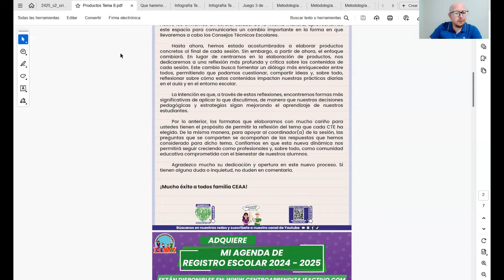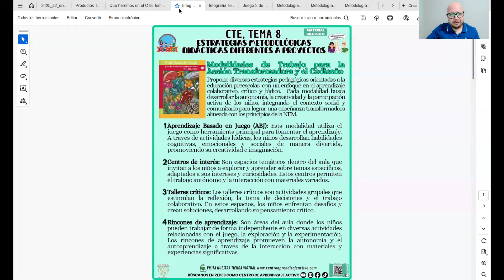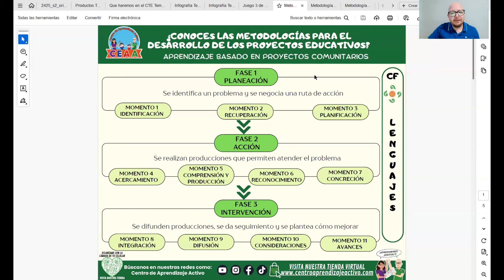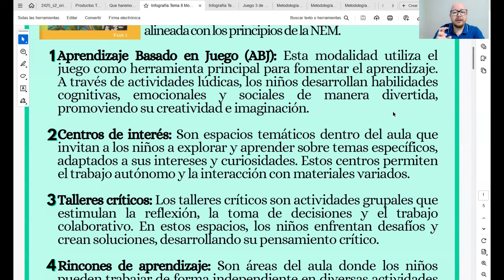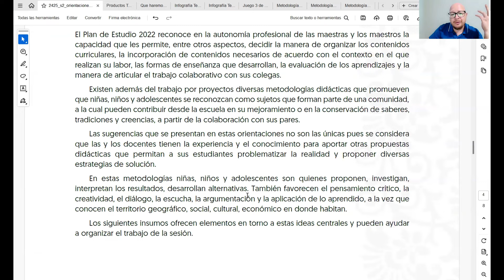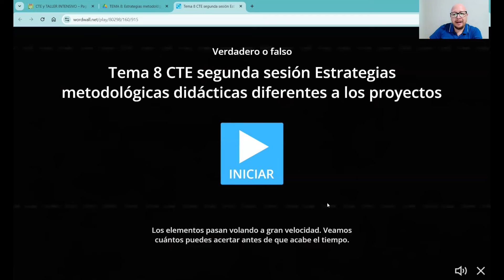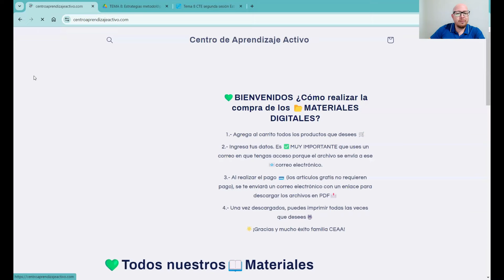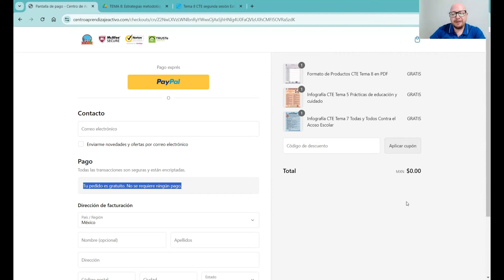CÓMO TRABAJAR TEMA 8 Estrategias metodológicas didácticas proyectos Cuarta Sesión CTE Enero 2025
CÓMO TRABAJAR TEMA 8 Estrategias metodológicas didácticas diferentes a los proyectos Cuarta Sesión CTE Enero 2025 Maestras, maestros y agentes educativos:
Como ustedes saben, el pasado 12 de enero del presente año la Presidenta de México, la
Doctora Claudia Sheinbaum Pardo, informó acerca de los avances del Gobierno de México
en sus primeros 100 días de ejercicio.
Saber que la Cuarta Transformación de la vida pública nacional sigue adelante es un
gran aliciente para continuar, como lo han hecho hasta ahora, con el fortalecimiento de la
educación pública en nuestro país.
En nuestro ámbito, 5.6 millones de estudiantes de secundaria de todo el país recibirán
en 2025 la Beca Universal de Educación Básica “Rita Cetina”; con esta acción, el número de
becas que el Gobierno de México entregará en todos los niveles educativos alcanza la cifra
de 14 millones de estudiantes.
Este hecho contribuirá a que las y los estudiantes tengan mejores condiciones para
acudir a las escuelas y permanecer en ellas, favorecerá mejores ambientes para el trabajo
docente que ustedes desarrollan cotidianamente y abrirá la oportunidad para disminuir las
brechas de desigualdad que aún persisten en las comunidades.
En este contexto, la Cuarta Sesión Ordinaria del Consejo Técnico Escolar es un espacio
en el que los colectivos docentes tienen la oportunidad de dialogar y tomar acuerdos para
atender los retos y las necesidades de trabajar en un territorio concreto dentro de nuestra
nación, pero a la vez, con características propias.
El intercambio de experiencias acerca de la enseñanza, las ideas que la orientan, las
metas que se alcanzan y las dificultades que enfrentan, suele producir conocimientos
prácticos que en la perspectiva del humanismo mexicano son fundamentales, ya que
ustedes, sus portadores, son quienes concretan la política educativa en cada aula de
nuestro país.
Maestras, maestros y agentes educativos, nunca estará de más reconocer que a través
de su agencia educativa y su autonomía profesional, ustedes son quienes dan movimiento
a la transformación educativa que impulsa la Nueva Escuela Mexicana.
Que tengan una excelente sesión de CTE.. Les deseamos mucho éxito Familia CEAA🙋🙋‍♂️💚.